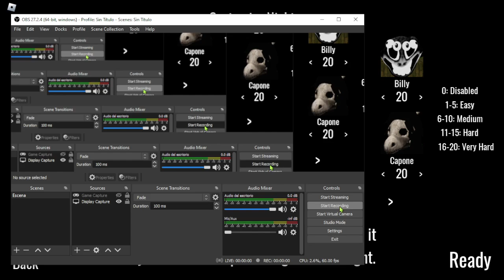greenrunning simulator wr